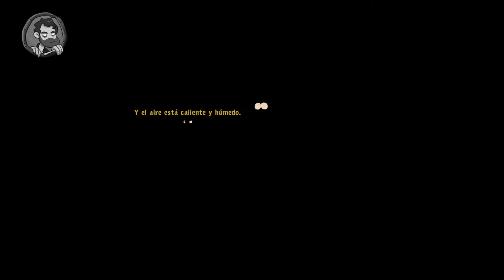Deponia: The Complete Journey - Gameplay Español - #58 - Cowboy Dodo, bebé fugado y los huérfanos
Basura, basura y más basura.
La vida en el planeta-basurero de Deponia no es precisamente idílica.
No es de extrañar que Rufus se haya hartado y que maquine un plan absurdo tras otro para escapar de este deprimente lugar.